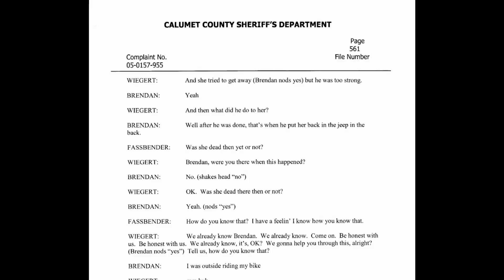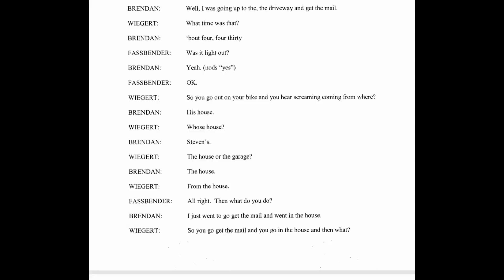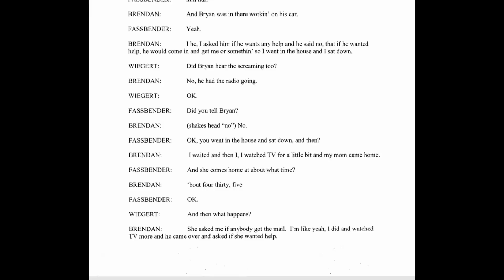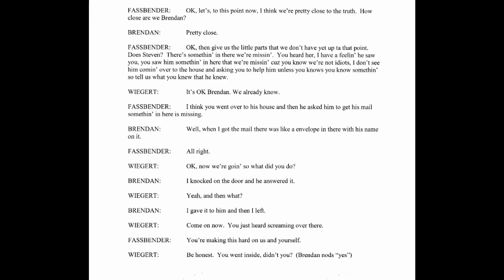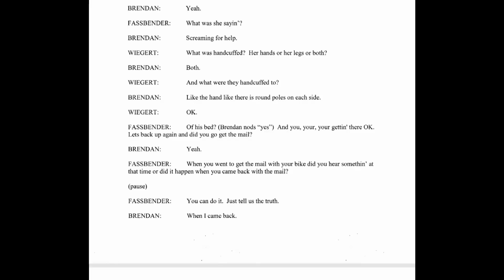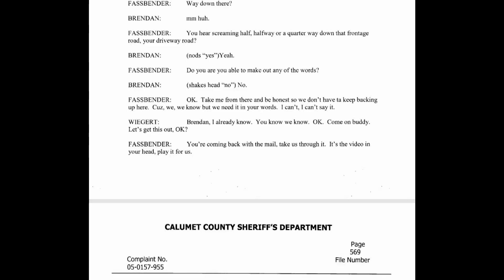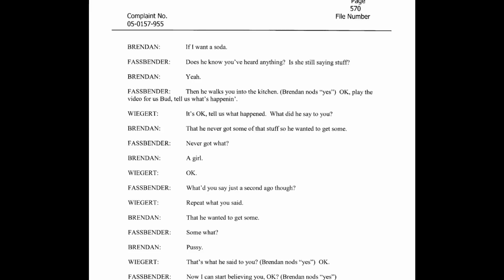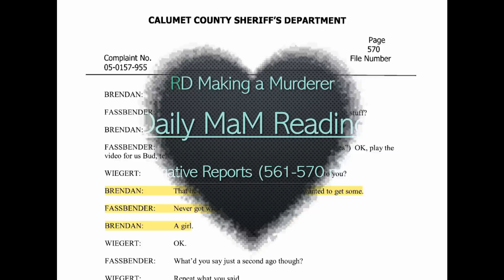PART 57 "Daily MaM Read"CASO PG 561-570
Please Join us for a Daily Read of the CASO Investigative Reports. The CASO reports are 1116 pages. We are offering a read each day of 10 pages. We also discuss any questions, notes or concerns of each section as we break down this huge report into a daily 10 page read in this Rubber Ducky series called Making a Murderer, "Daily MaM Read CASO Reports".